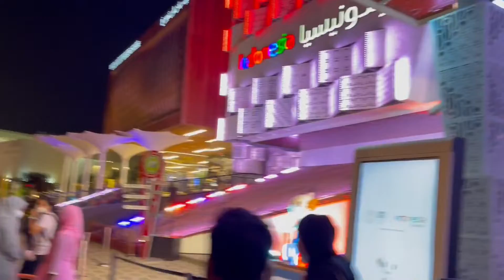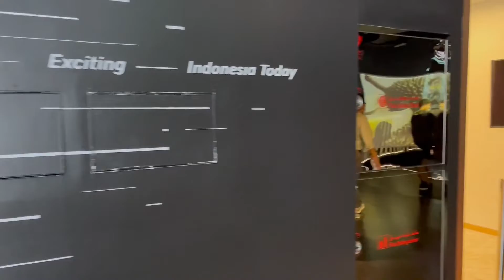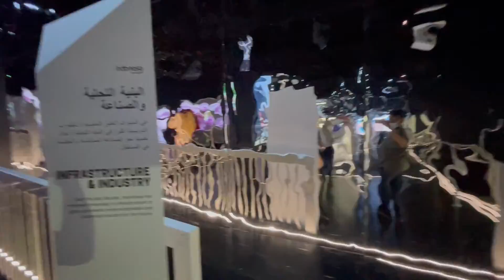INDONESIA IN DUBAI EXPO 2020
Investigate the Indonesian social amusement, intuitively and inventive shows with culinary encounters. Find more at Expo 2020 Structures.